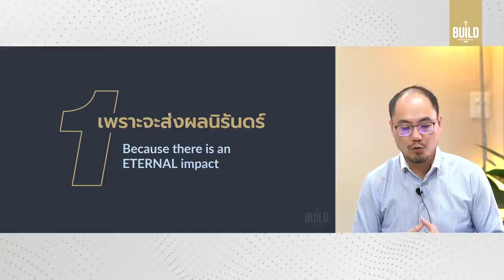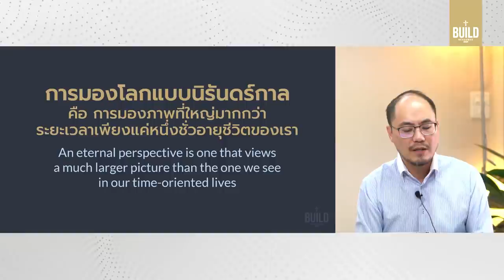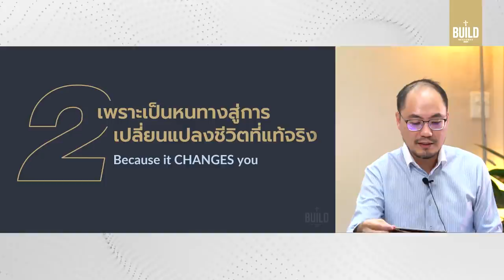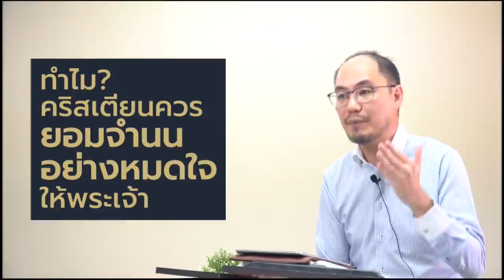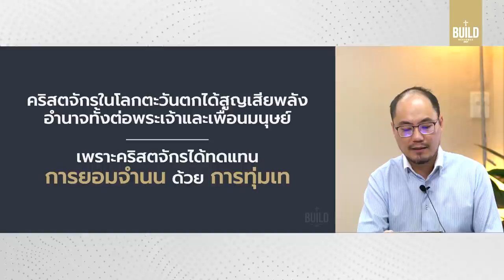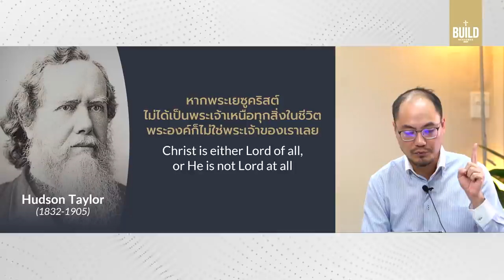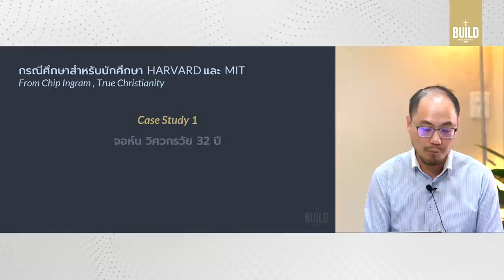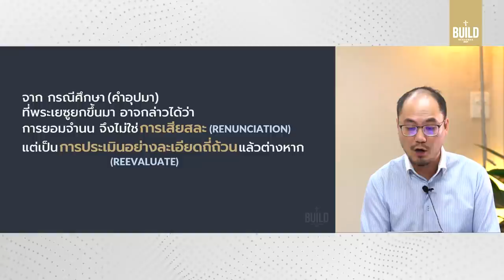คำเทศนา ทำไม? คริสเตียนควรยอมจำนนหมดใจให้พระเจ้า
การยอมจำนน คือ การแสดงออกที่ชัดเจนที่สุดในการเป็นสาวกของพระคริสต์ เป็นหนทางเดียวที่จะนำเราไปสู่ความเติบโตที่แท้จริง

อาทิตย์ที่ 10 มกราคม 2021 โดย อาจารย์จักรพันธ์ แกล้วกล้า

หัวข้อคำเทศนา: ทำไม? คริสเตียนควรยอมจำนนอย่างหมดใจให้พระเจ้า

1.เพราะจะส่งผลนิรันดร์
2.เพราะเป็นหนทางสู่การเปลี่นแปลงชีวิตอย่างแท้จริง
3.เพราะจะเปลี่ยนแปลงมุมมองในงานรับใช้
4.เพราะการยอมจำนนคือ สิ่งที่มีค่าสูงสุดที่มนุษย์คนหนึ่งจะมอบแด่พระเจ้าได้